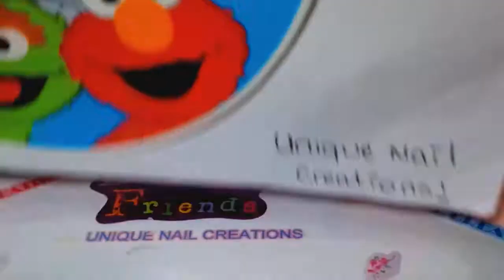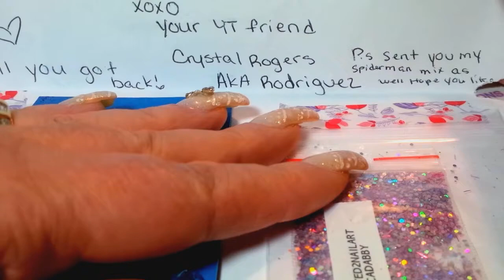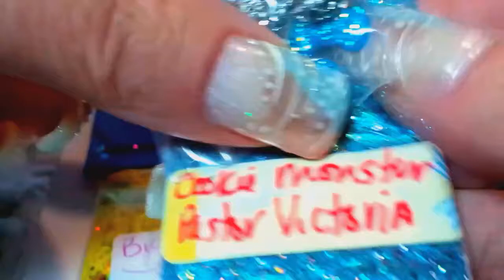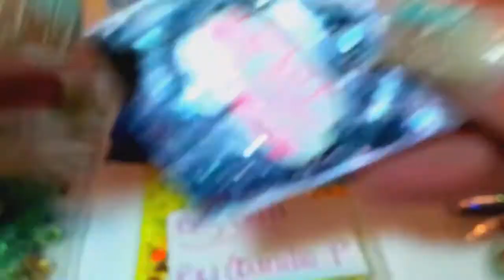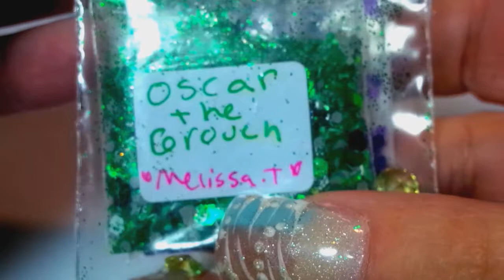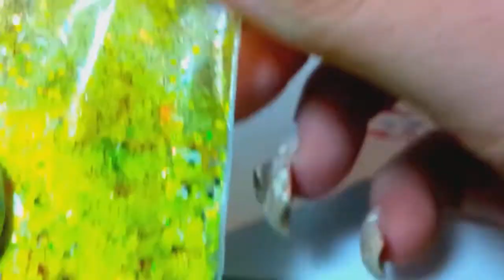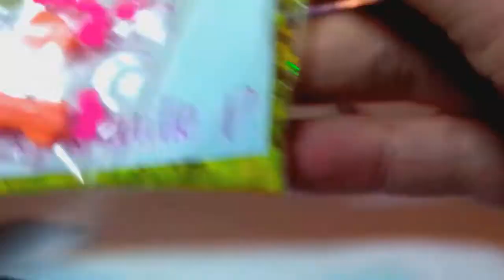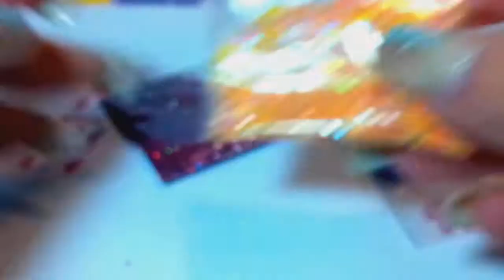Sesame Street Swap Back from Crystal Rogers~ Unique Nail Creations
Thank you sweetie for letting me be a part of your swap

Cheryl xoxo